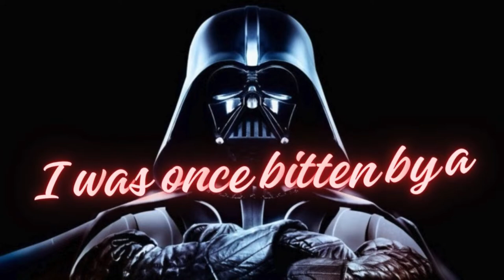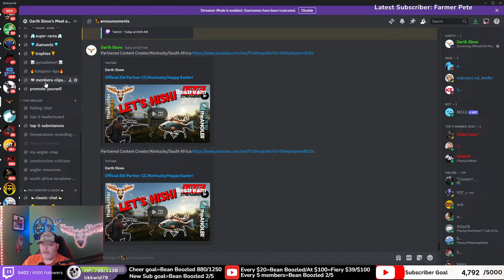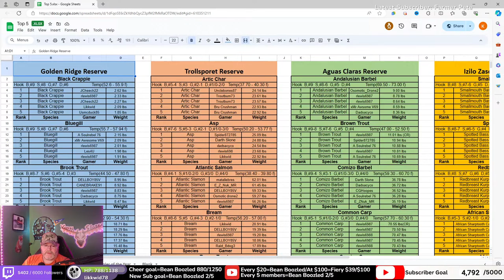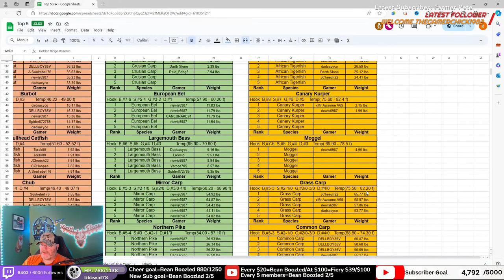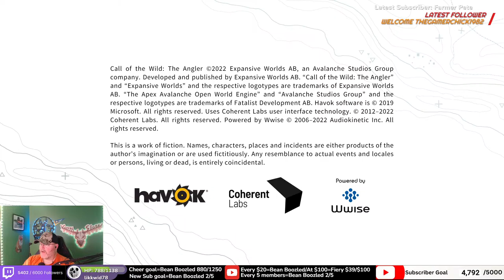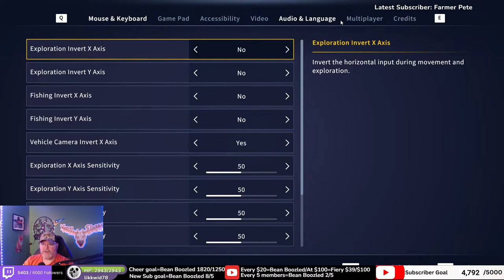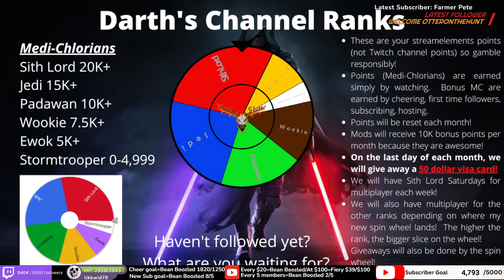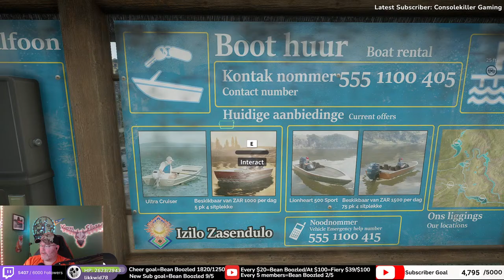Official EW Partner CC/Kentucky/Happy Easter!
I am an official partnered Call of the Wild Content Creator and was originally partnered on Twitch but we are now streaming to YouTube and Twitch!

Darth

Mon. through Thur 5-7pm eastern
Saturdays  TBD
Sundays 8=11am eastern All streams are here on YouTube and on on Twitch

Please check out some of our guides and other YouTube videos!  Here's a sample below!